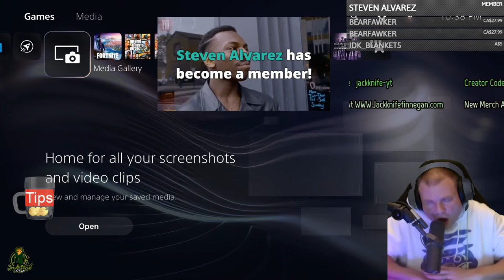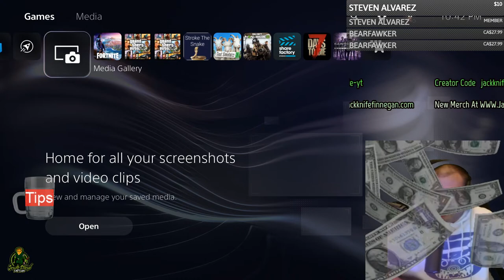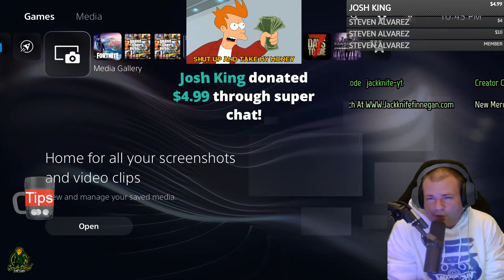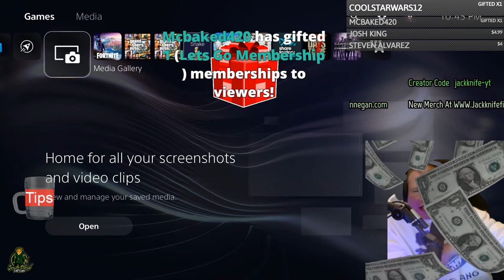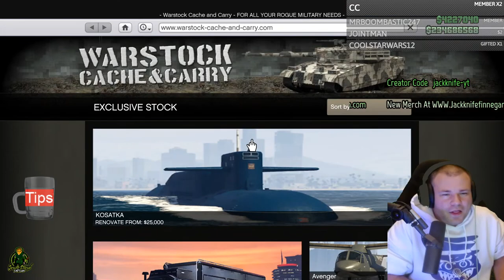GTA 5 Online PC Players Are Fired Up And New Gun Van Location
GTA 5 Online PC Players Are Fired Up And New Gun Van Location. The Taxi Cab Business in GTA Online just came out. We are also looking for the New Gun Van Location for Jan 23rd 2023 in GTA Online.

Jackknife Finnegan
8362 Tamarack Village Ste. 119